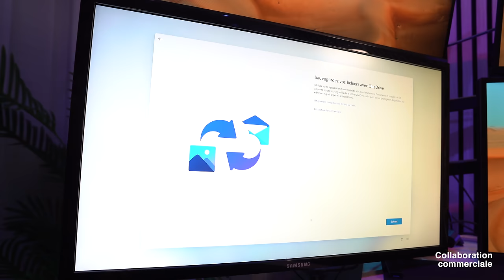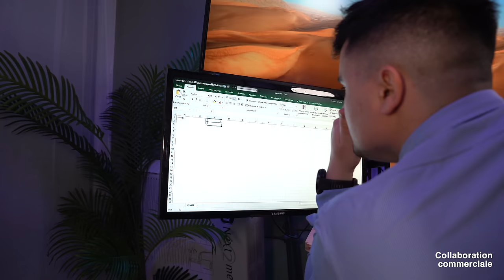GEEKOM Mini IT12 : Le mini PC compact parfait pour un setup minimalist ! Mini PC Méga Pratique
GEEKOM Mini IT12
Code:  POTCH30 (enjoy 30€ off)

J'ai testé le GEEKOM Mini IT12 ! Super pratique pour avoir un pc compacte dans mon Setup !

POUR UNE AIDE DANS LE CHOIX DE VOTRE MONTRE CONNECTÉE :
Allez dans la rubrique "aide-montres" du discord :